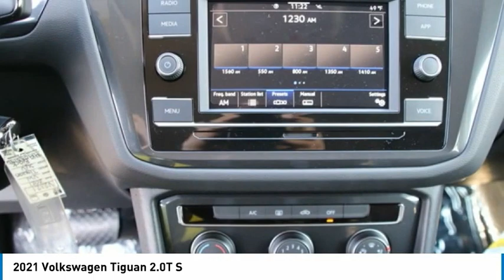2021 Volkswagen Tiguan 2.0T S FOR SALE in Bakersfield, CA V2116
2021 Volkswagen Tiguan 2.0T S

Want us to come to you? No problem! In case we missed a picture or a detail you would like to see of this 2021 Tiguan, we are happy to send you A PERSONAL VIDEO walking around the vehicle focusing on the closest details that are important to you. We can send it directly to you via text or email. We look forward to hearing from you!  Black  Recent Arrival! 23/29 City/Highway MPG  We build relationships where everybody wins! Take a look at this Tiguan!     Vehicle price and availability are subject to change without notice.